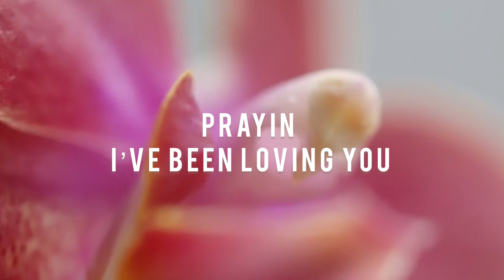Found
Introducing FOUND 🎶

sang by the beautiful Monica
Lyrics / C / Owned by :  YVETTE LOUISE